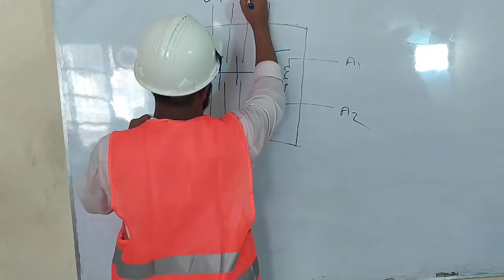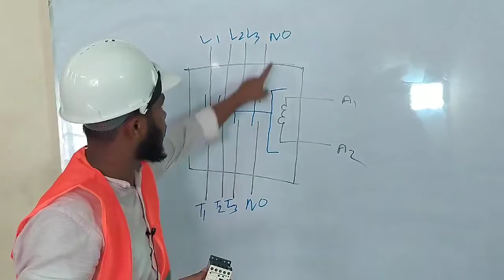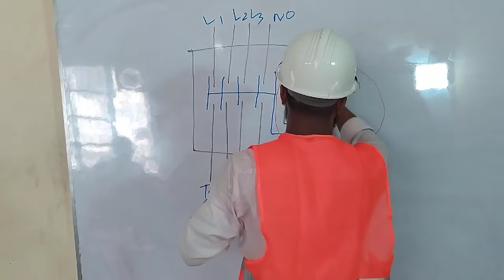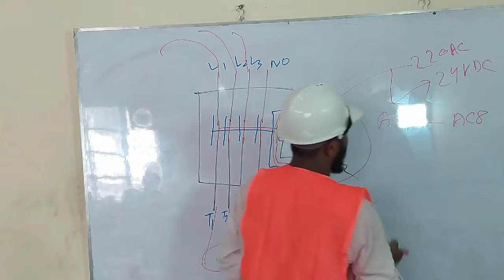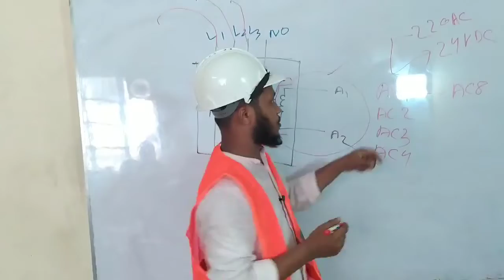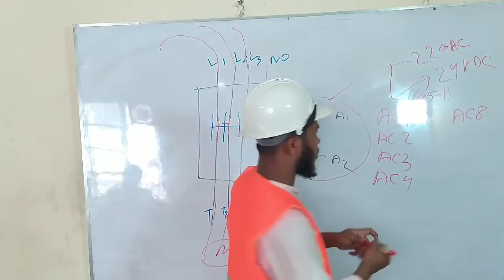Magnetic contactor. Student performance